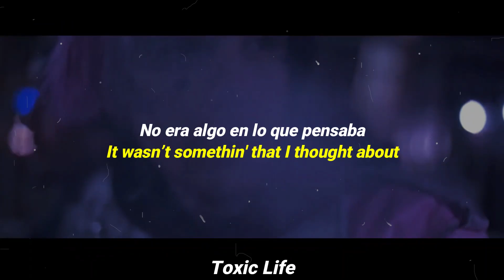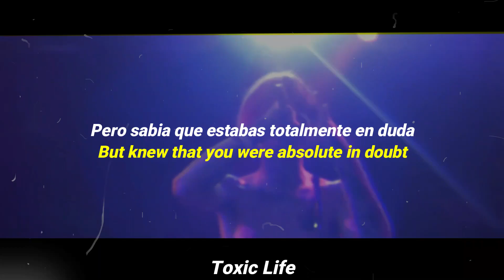Lil Peep, too yugan - Absolute in doubt // Sub Español & Lyrics